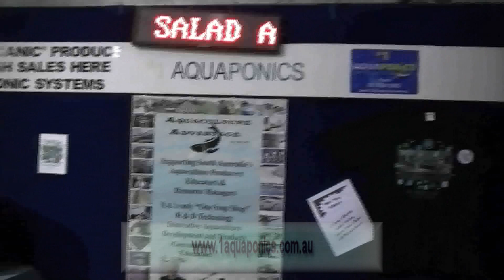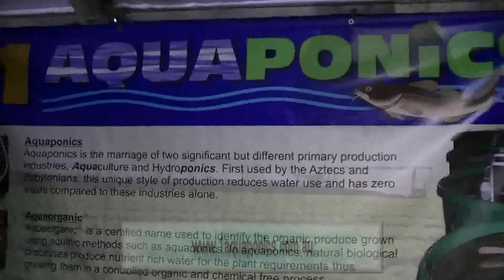Aquaponics - Commercial Business Display At The Royal Show by 1Aquaponics-Australia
Displaying one of our popular aquaponic systems at the Royal Show, Adelaide, SA.